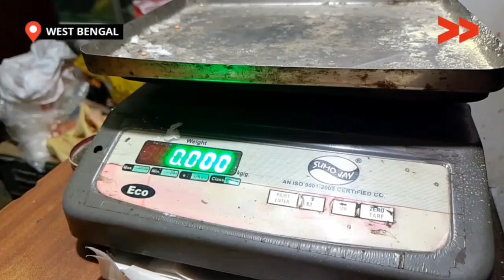चाय बागान में मेहनतकश महिलाओं के साथ हो रहा अन्याय: पत्ती वजन में कटौती का गंभीर मुद्दा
पश्चिम बंगाल के जलपाईगुड़ी जिले के दलीमकोट डिवीजन के चाय बागानों की एक गंभीर समस्या से रूबरू करवाते हैं। पांची ओरांव और अन्य 300 महिलाएं मेहनत से चाय की पत्तियाँ तोड़ती हैं, लेकिन हर दिन उनके पत्तियों के वजन में 2-3 किलो की कटौती कर दी जाती है। इस अन्याय के खिलाफ महिलाएं एकजुट होकर अपने हक की लड़ाई लड़ रही हैं। जानिए उनकी संघर्ष की पूरी कहानी इस वीडियो में।

This story is by Arati Chik Baraik, a Community, Content Creator from Jalpaiguri, West Bengal Learn more about Arati Chik Baraik and see other videos of hers